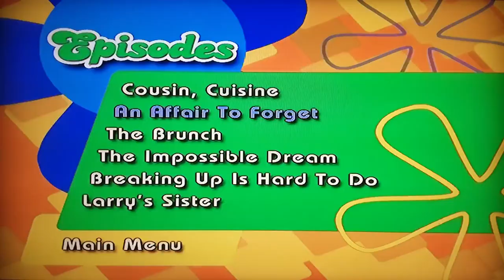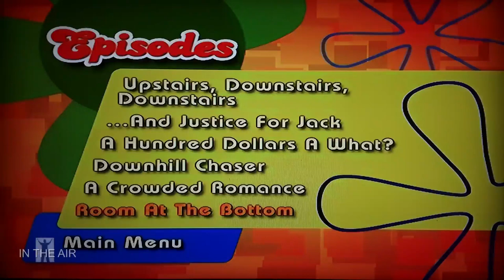Three's Company Fun Facts - And A Suzanne Somers Fix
Three's Company Fun Facts - A Suzanne Somers Fix.
Last chance to see it the way you remember it.  With all your favorite stars, John Ritter as Jack Tripper, Suzanne Somers as Chrissy Snow, Joyce DeWitt as Janet Wood, Norman Fell as Stanley Roper, Audra Lindley as Helen Roper, Don Knotts as Ralph Furley, Richard Kline as Larry Dallas

The premise of the TV show Three's Company (1976–1984) is that two single women, Janet Wood (Joyce DeWitt) and Chrissy Snow (Suzanne Somers), find themselves needing a third roommate to share their apartment in Santa Monica after their current roommate moves out. The women discover Jack Tripper (John Ritter), a culinary school student, passed out in their bathtub after crashing their roommate's going-away party. After tasting Jack's cooking, they decide to offer him the room in a platonic arrangement to help cover the rent. However, their landlord, Stanley Roper, is suspicious of the arrangement and thinks there will be trouble once Jack moves in.